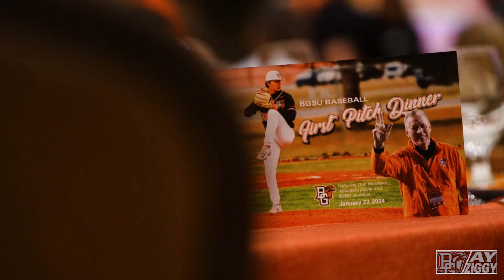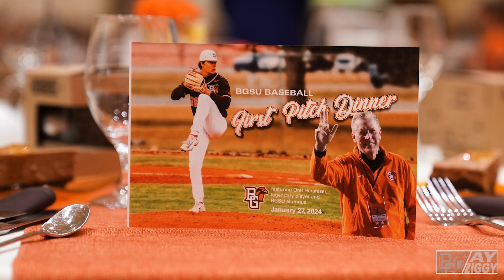BGSU Baseball First Pitch Dinner Recap, Jan. 27, 2024